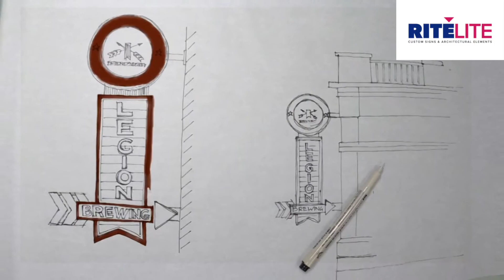Rite Lite Signs and Legion Brewing | Charlotte, NC | Blade/Flag Sign | Wall Mount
From Concept to Reality |

In this time-lapse video, Rite Lite Signs Creative Director, Todd Walker, takes you through the artistic journey as he creates a one-of-a-kind sign for our friends at Legion Brewing.

We combine creativity and craftsmanship to elevate brands into works of art.

RiteLiteSigns.com